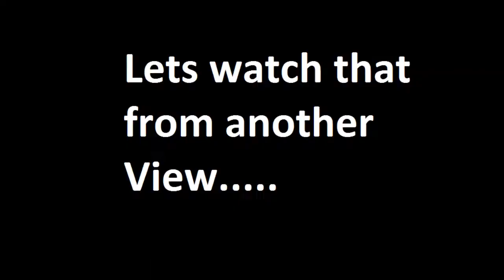FAIL Front wheel falls of bike. CCTV captures it all.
Caught on Camera, Kids bike wheel comes off and continues up the street.
No one was seriously hurt.